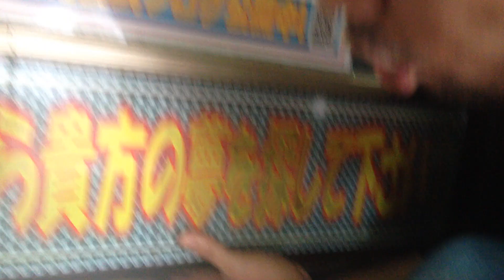1000円自販機に挑戦！vol 223 ドグチューーブ 第452回